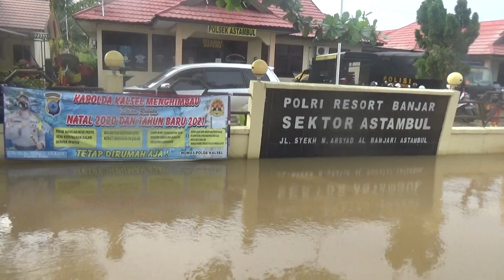(190121INTANTV) Pemberian Bantuan Sembako Oleh DKISP Kecamatan Astambul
Kameramen  : Khairin (IG : @khairinrosoneri)
Reporter         : faidillah (IG : @faidillahrajani
Dubber           : Ayudi (@masbro.9)
Editing            : Bagus (@ahmadnassrulbt)